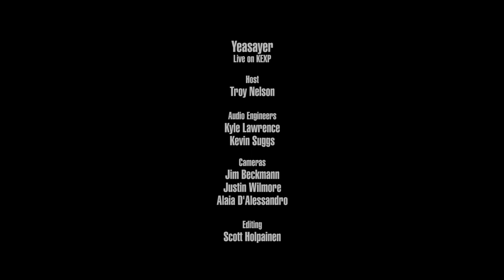Yeasayer - I Am Chemistry (Live on KEXP)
presents Yeasayer performing "I Am Chemistry" live in the KEXP studio. Recorded October 24, 2016.

Host: Troy Nelson
Audio Engineer: Kevin Suggs
Audio Mixing: Kyle Lawrence
Cameras: Jim Beckmann, Alaia D'Alessandro & Justin Wilmore
Editor: Scott Holpainen